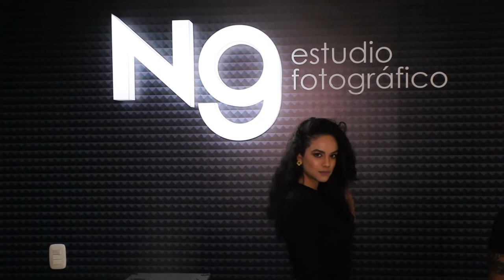MODELAJE - CASTING - BOOKS